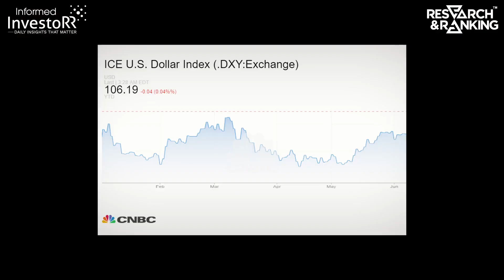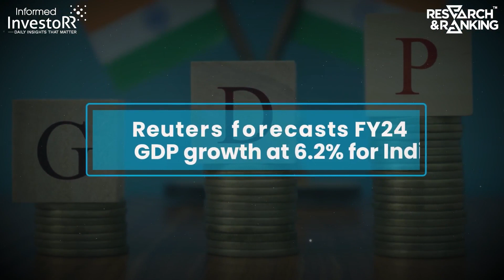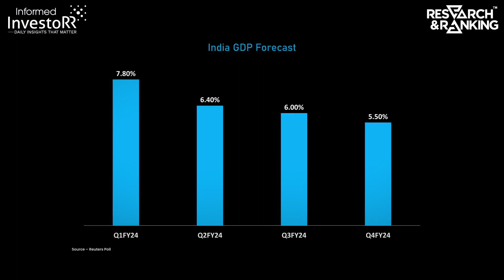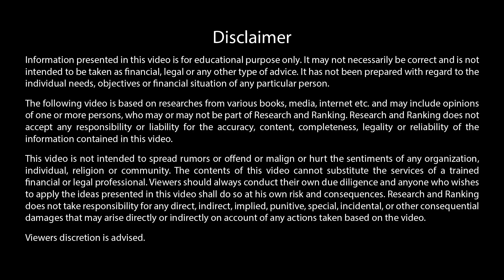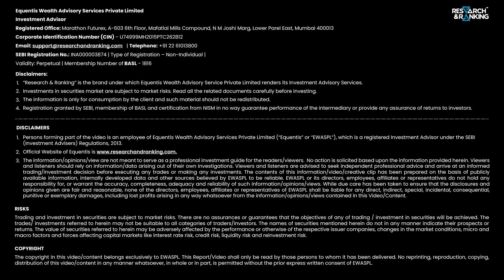Dollar at 10-month High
The US dollar hit a 10-month high against its peers because of rising US yields. Watch the video for more details.